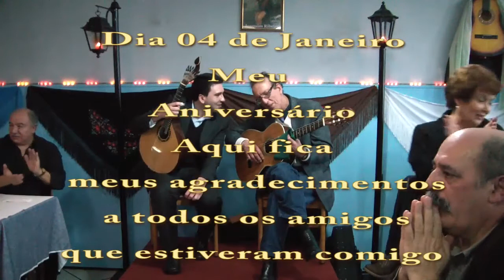Fernanda Ferreira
Menina amiga que maravilha teres vindo á minha Festa realmente tenho que ter uma grande estima pela tua amizade e pela tua maneira de estar no fado minha nossa senhora que voz linda Muito obrigado